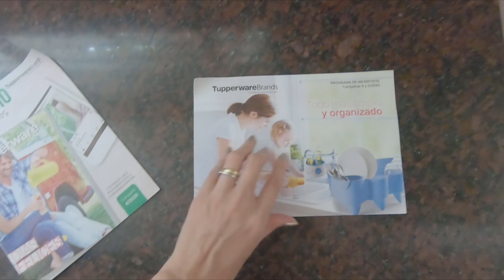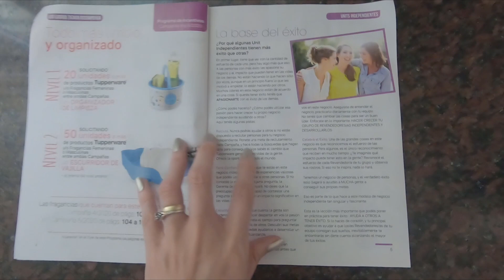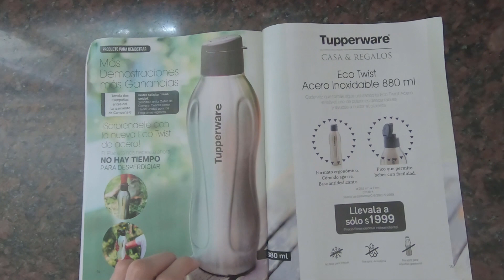El negocio en tus manos - Campaña 4 - Tupperware